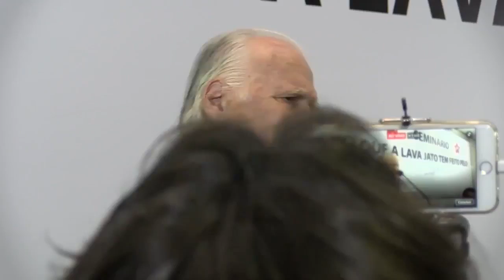Mino Carta: 'Lava Jato é a alavanca do golpe'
Participação do Mino Carta no seminário "O que a Lava Jato tem feito pelo Brasil", realizado pelo Diretório Nacional do Partido dos Trabalhadores em 24 de março de 2017.